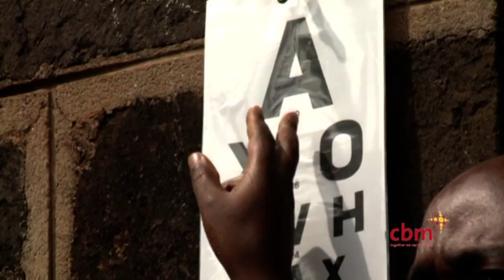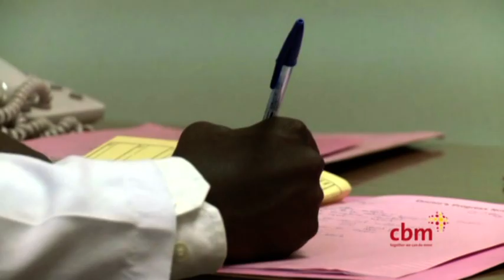CBM's work - This is a new day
A short video showing CBM's work to improve the quality of life for people with disabilities in developing countries, with a focus on blindness.